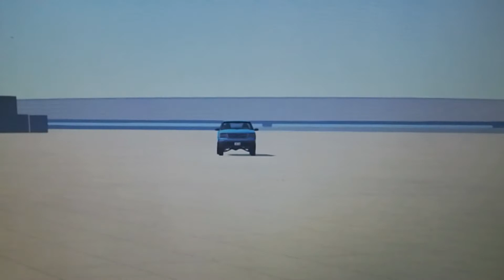Beamng drive gavril d-series long frame drive in gridmap #2.